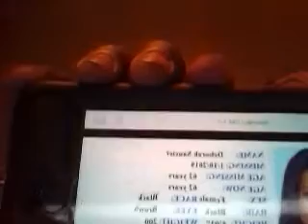INSANE DISAPPEARANCES Deborah Saucier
Today's Case-Read is about missing Deborah Saucier who is missing for a month and three weeks.